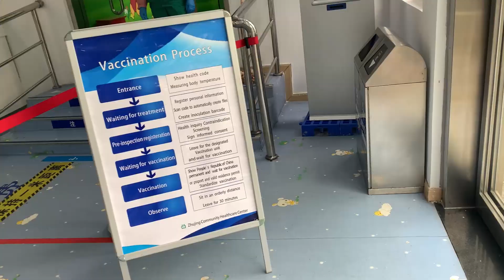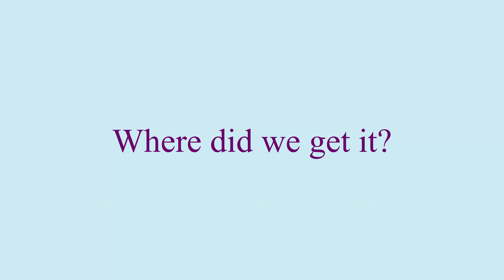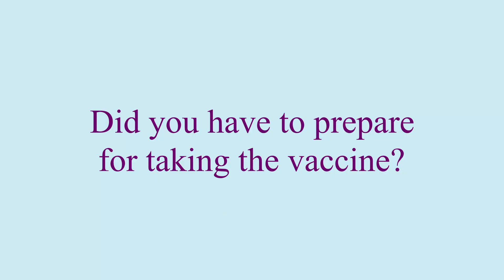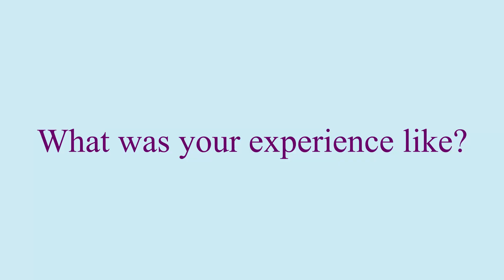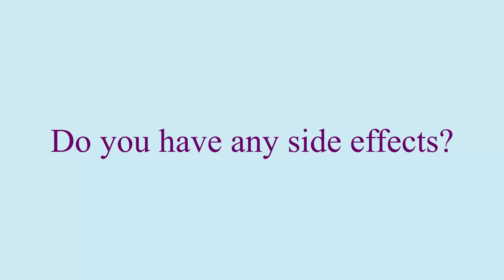I got the covid vaccine IN CHINA *vlog*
I hope you guys enjoyed this vlog and found it interesting seeing my experience in China getting the shot!

SOCIALS
Instagram & tiktok are @sanxstyle